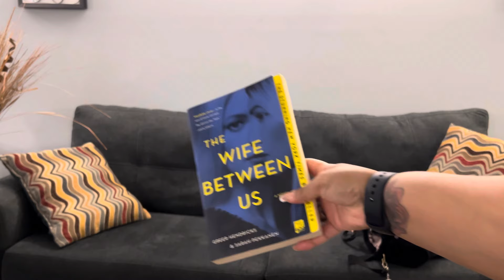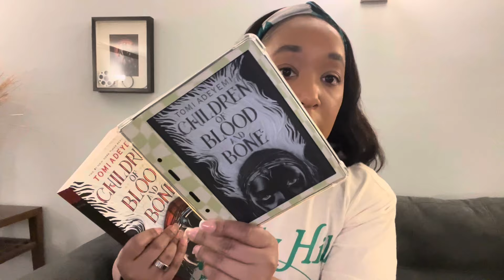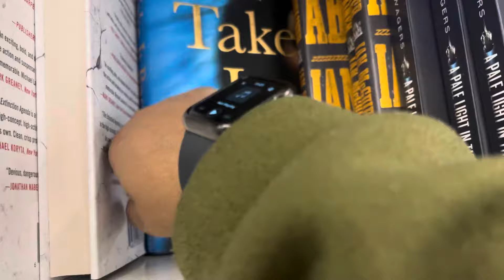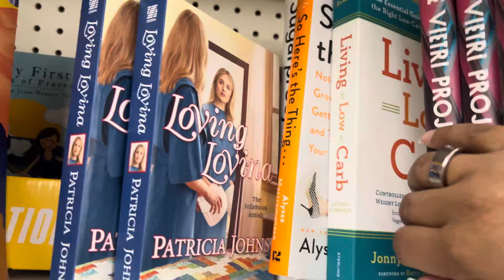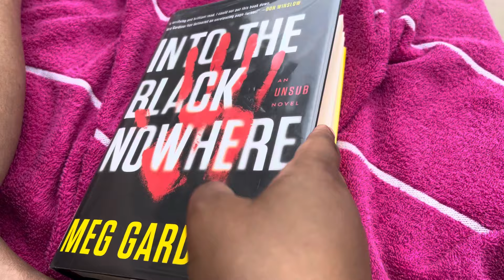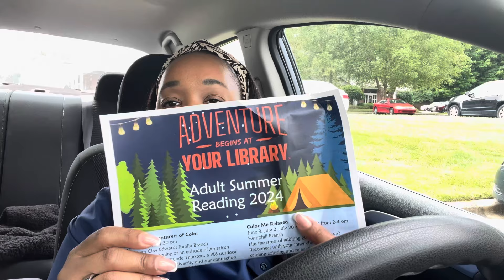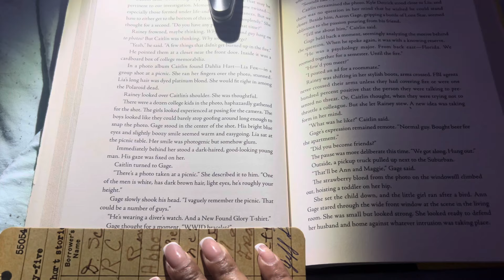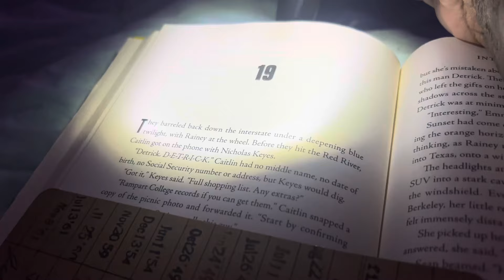Chatty Bookish Vlog I Soft DNF Fantasy books🫣 I Buddy reads Dollar tree Books + A Slow reading Month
Palestine resources

Pango Books Link-Check out this book at PangoBooks | Sarah J Mass - Throne of Glass (3)

MY LINKS
Kindle Sleeves Dannyreads15